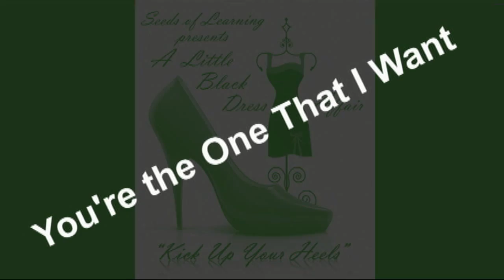Seeds Little Black Dress Affair - You're the One That I Want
A group of dancers performing You're the One That I Want, from Grease, at the Seeds of Learning Black Dress Affair